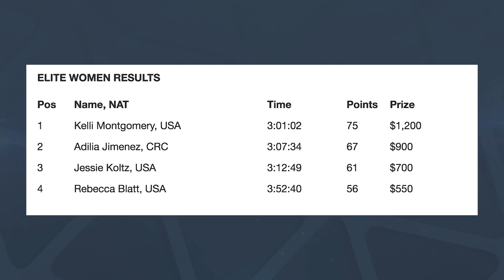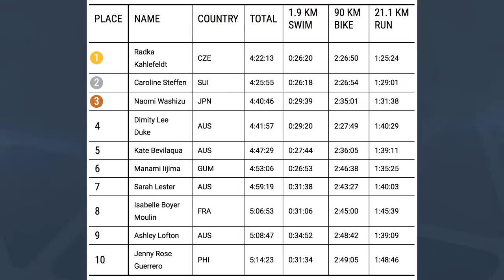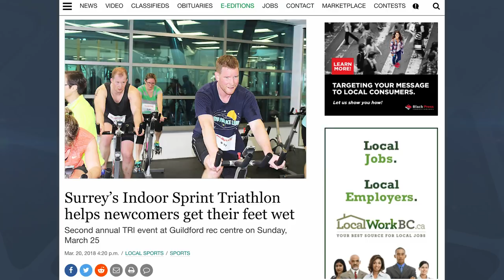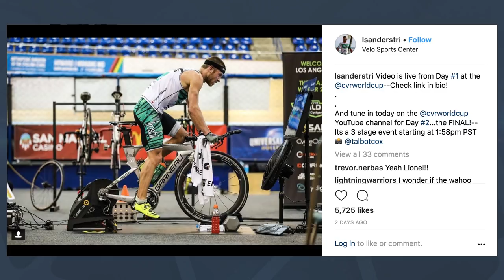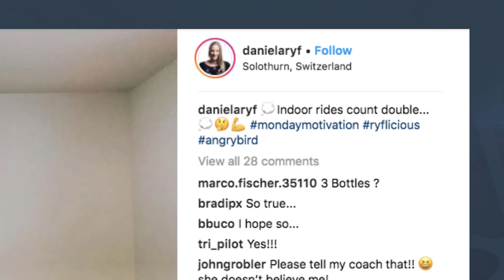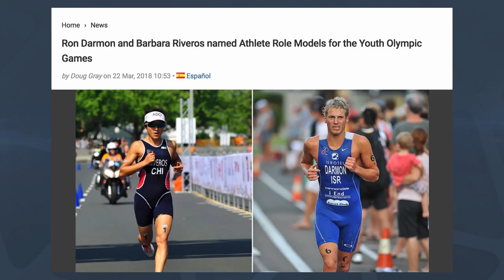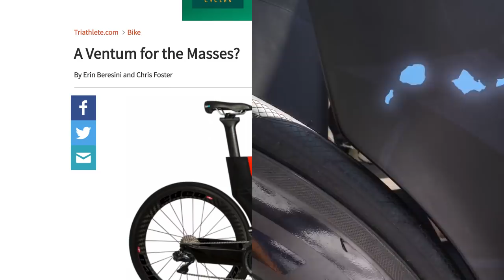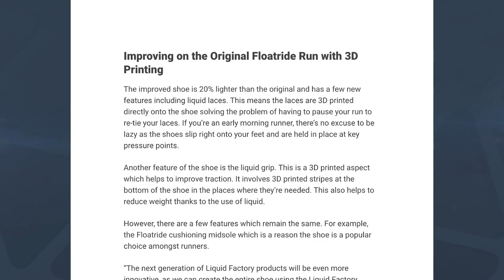Is Indoor Training Better For You? | The GTN Show Ep. 33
This week on the GTN Show, we are discussing indoor versus outdoor training along with the return to action of some of the top pro women in 2018. We've also got an exciting giveaway from our partner Kask, as well as debating what is hot and what is not in the world of triathlon.

Don't forget the GTN Show is for every triathlete, swimmer, cyclist and runner!

A huge thanks for all of your likes, comments, shares and subscribes so far.

In episode 33 of the GTN Show this week, we discuss:
- Indoor Vs. Outdoor training
- Mum's returning after pregnancy
- Indoor marathon world records
- Racing news from the Xterra circuit
- And indoor triathlon racing

As well as the latest in all things triathlon, we have our usual segments such as the GTNPainCave, GTNTRIBE and CAPtion competition.

If you'd like to contribute captions and video info in your language, here's the

📹 Aero Vs. Non Aero | What Is The Fastest Position For Running Off The Bike?